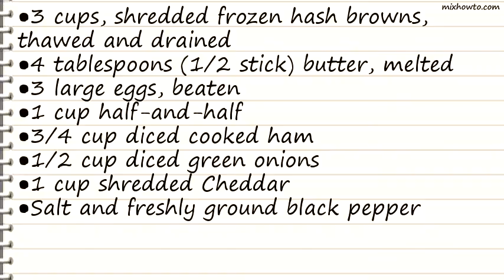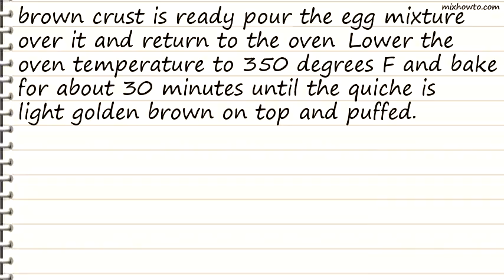Recipe Hash Brown Quiche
INGREDIENTS:
●3 cups, shredded frozen hash browns, thawed and drained
●4 tablespoons (1/2 stick) butter, melted
●3 large eggs, beaten
●1 cup half-and-half
●3/4 cup diced cooked ham
●1/2 cup diced green onions
●1 cup shredded Cheddar